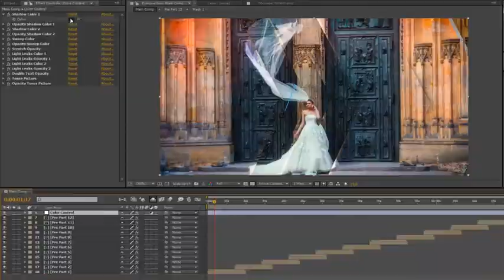Elegant Slideshow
Perfect For: Travel, holiday, photo/video slide show.

Movie or tv show opener, special events any media opener,
trailer, intro, promo quick elegance video,
parallax slideshow , modern reel and any other slideshow photo
album or demo reel with elegance parallax titles.
Create travel slideshow, simple slides, minimal slideshow,
company history video, urban demo reel, trailer, scrolling slides,
grunge media opener, sport event, present a new brand,
education video, tutorial, christmas, birthday, anniversary,
memorial day, wedding day, you can make any event!
Create your own demo reel, present your portfolio,
opener for any special occasions, application promo.